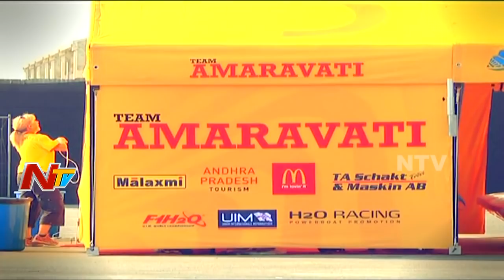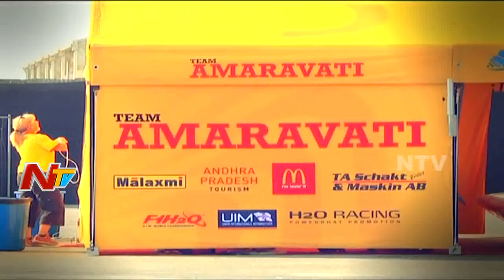All Arrangements Set For F1 Powerboat World Championship Race in Amaravati | NTV